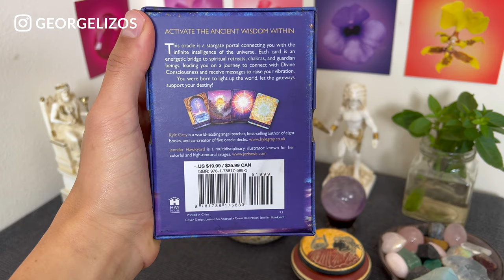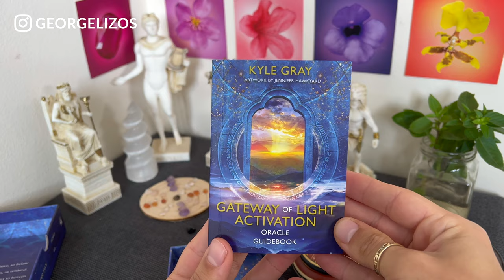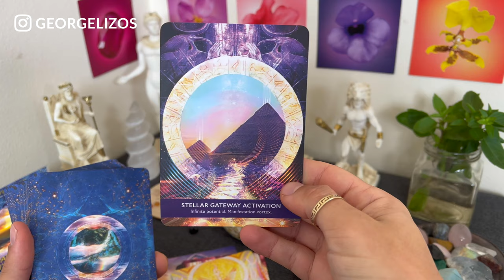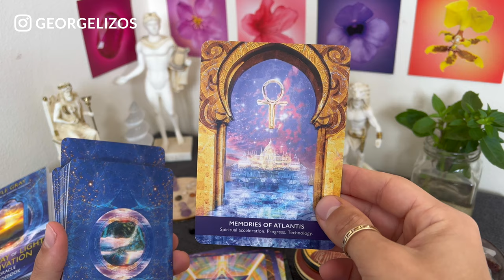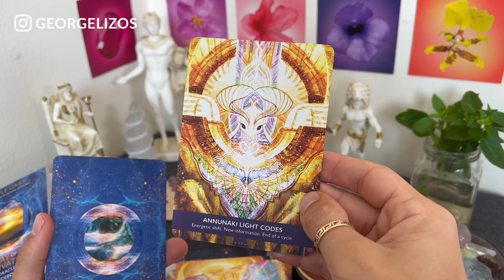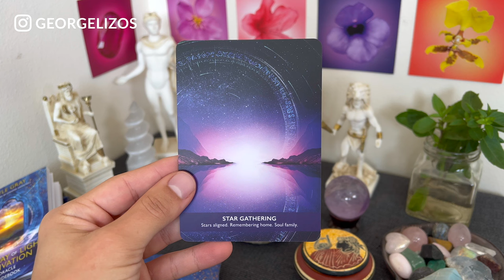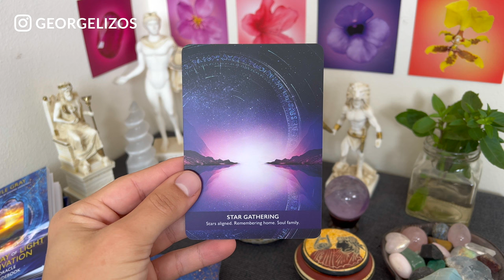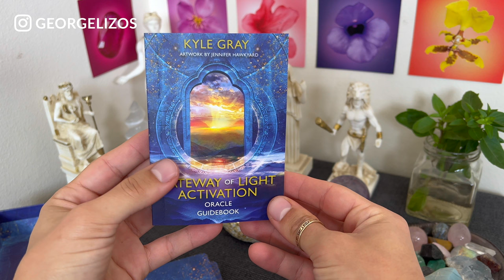Gateway of Light Activation Oracle Cards Review ⚡ | Kyle Gray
Are you thinking of getting Kyle Gray's new deck, 'Gateway of Light Activation Oracle Cards?' In this video, I review and guide you through the deck, sharing ways you can work with it for oracle card readings, healing, and more. There are many lightworker oracle cards out there, but this deck by Hay House shares powerful activations and transmissions to help you connect to different frequencies of light. It's a great oracle cards for beginners and advanced readers, too.

BUY MY BOOK PROTECT YOUR LIGHT AND GET A FREE PSYCHIC SCANNING WORKSHOP